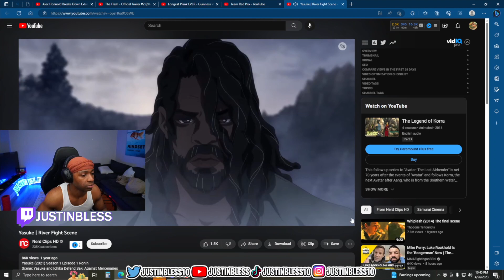REACT TO | Yasuke's Epic River Fight Scene - Intense Action and Stunning Animation!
Join me in this reaction video as I share my excitement and awe over the epic River Fight Scene from the anime series Yasuke. Witness the intense action, breathtaking animation, and incredible character dynamics as Yasuke battles his foes in this unforgettable showdown. From the masterful choreography to the powerful emotions, this scene is a true testament to the art of storytelling and animation. Whether you're a fan of Yasuke or just love a good reaction video, you won't want to miss my take on this thrilling and visually stunning moment. Let's dive into the world of Yasuke together!

WEDNESDAY - SATURDAY | 7PM - MIDNIGHT (PST)